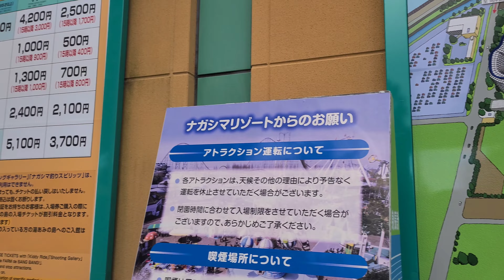20230103 나가시마 스파랜드 놀이공원 4K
2023년 1월 3일 나고야 나가시마 스파랜드
놀이공원

・나가시마 스파랜드의 4대 롤러코스터 타기
・스틸드래곤 2000
・하쿠게이
・아크로 뱃트
・아라시

오늘의 이동
・오사카 - 나고야 - 오사카